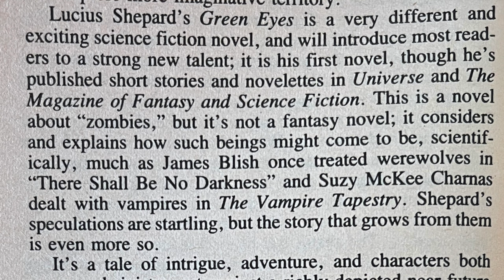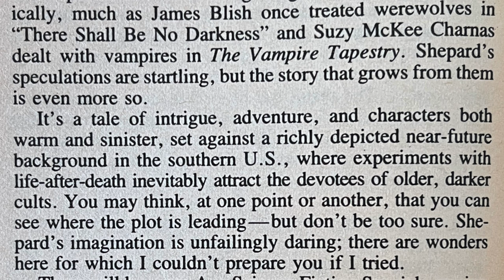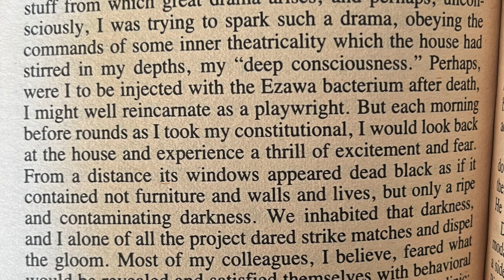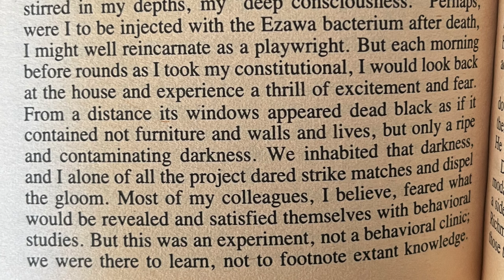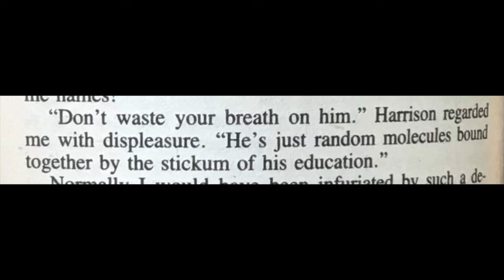Green eyed scientifically created zombie enters the heart of Louisiana darkness with his girlfriend?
Life the second time around is short, strange and terrifying to the awakened ... until one breaks away, leaving a trail of murder and miracles as he flees the Project and the horror his "life" has become.  Green Eyes by Lucius Shepard 1984.

Ace Science Fiction Specials are three series of science fiction and fantasy books published by Ace Books between 1968 and 1990. Terry Carr edited the first and third series, taking the "TV special" concept and adapting it to paperback marketing.

Channel:      @vintagesf